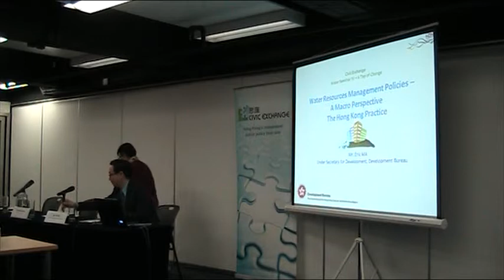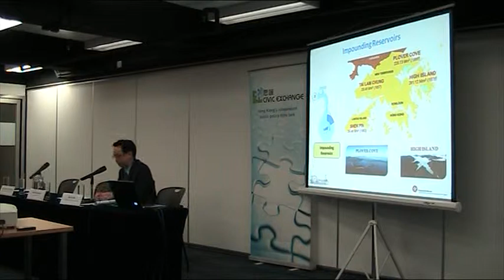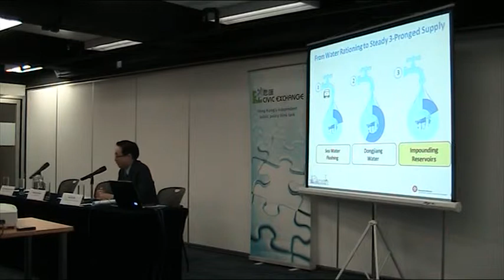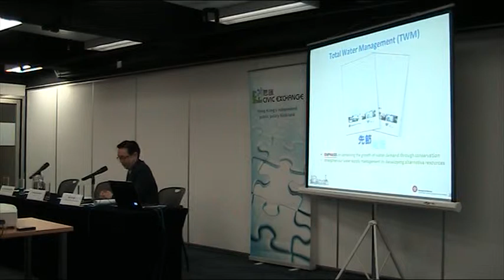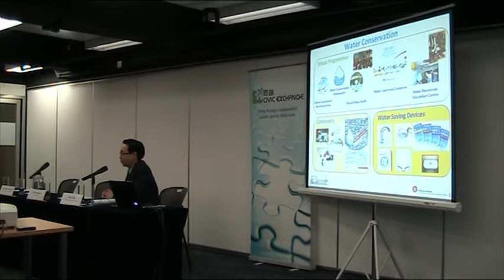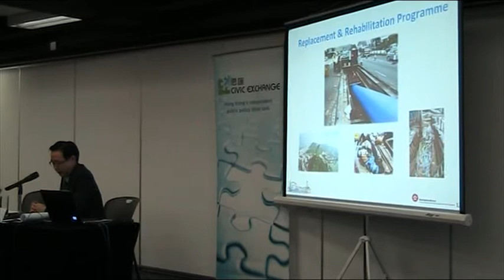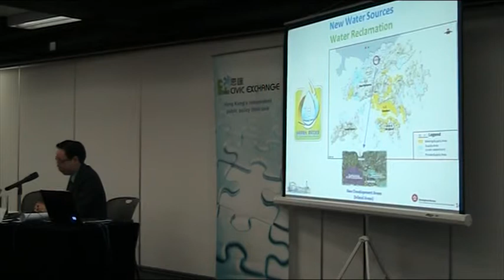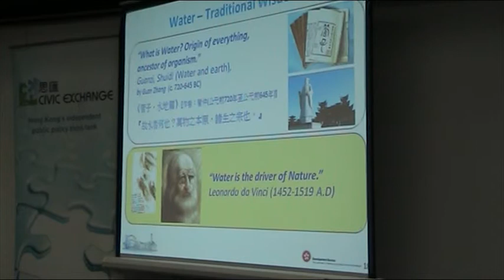The Hong Kong practice - Mr. Eric Ma, Development Bureau, HKSARG